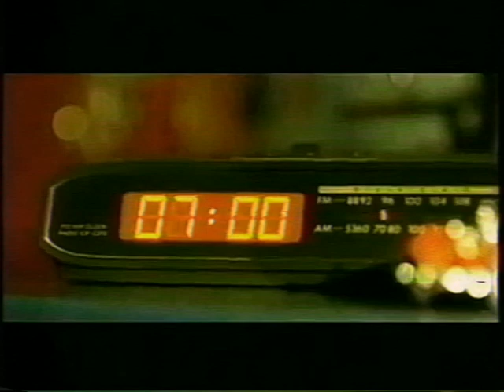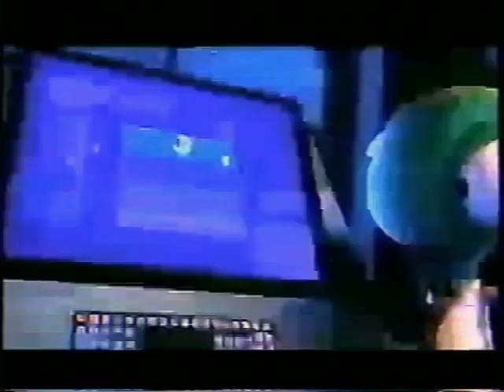tanda chv (29/04/2012)